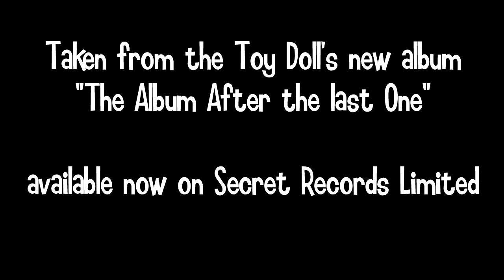THE TOY DOLLS - DECCA'S DRINKIN DILEMMA